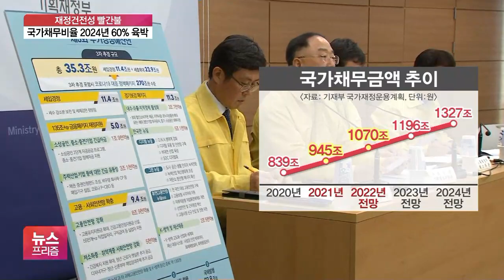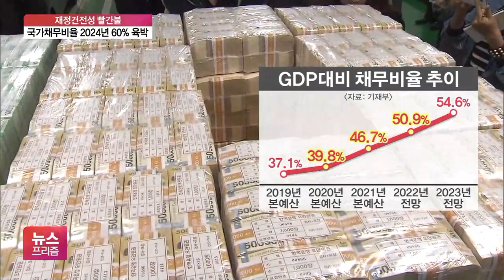재정건전성 빠르게 악화…국가채무 1000조원 육박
[앵커]

문제는 급속도로 불어나고 있는 빚입니다.

세금으로 들어오는 돈은 늘지 않는데, 지출은 너무 많이, 또 빨리 늘고 있습니다.

상황이 이렇다보니 재정건전성에 대한 걱정이 커질 수밖에 없는데요.

나랏빚 1천조원 시대가 멀지 않았다는 분석입니다.

윤지혜 기자가 보도합니다.

[기자]

내년에 정부가 쓰겠다는 돈은 556조원.

그러나 정부가 세금 등으로 걷어들일 것으로 예상하는 수입은 483조원 정도입니다.

올해에 이어 내년에도 적자예산인 셈인데, 일단 정부는 90조원 가량 빚을 내 해결한다는 방칩입니다.

올해 3차례 추경 편성과 확장재정 기조에 더해 재정적자 규모가 불어나면서 내년 국가채무는 945조원에 달하고, 현 정부 말에는 천조원을 돌파할 것으로 보입니다.

정부는 재정수지 악화에도 확장재정이 불가피하다는 입장입니다.